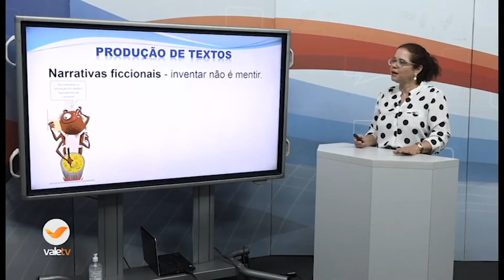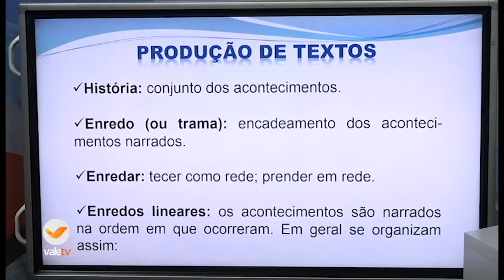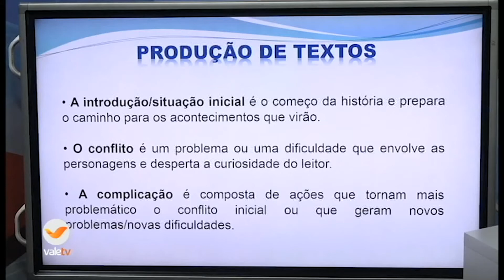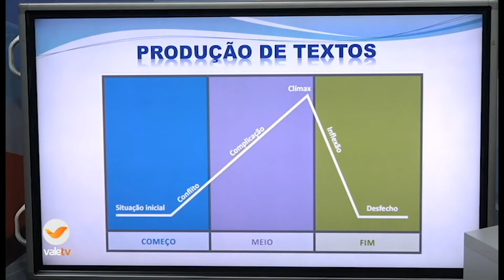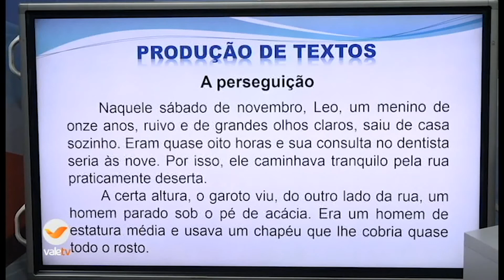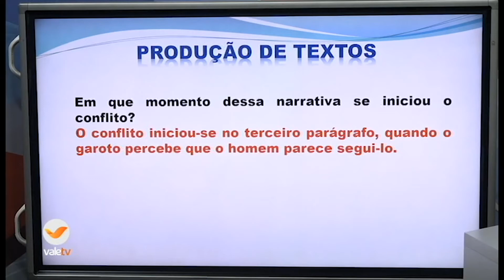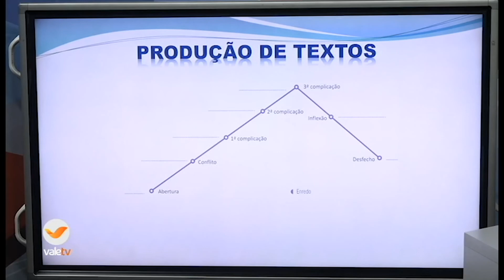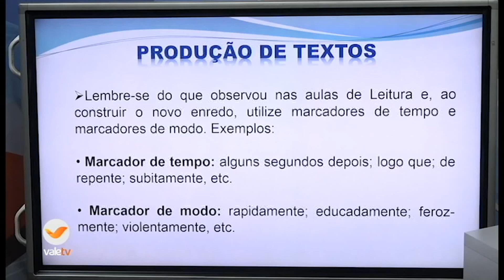14h30 6ºANO PORTUGUÊS 31 08 20